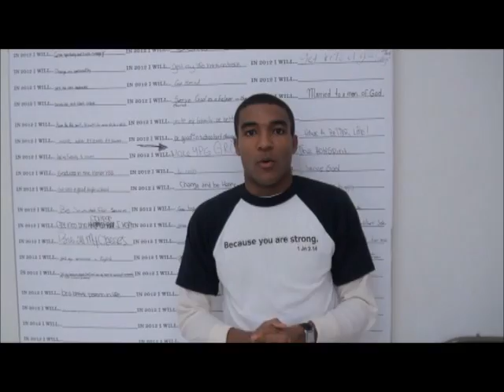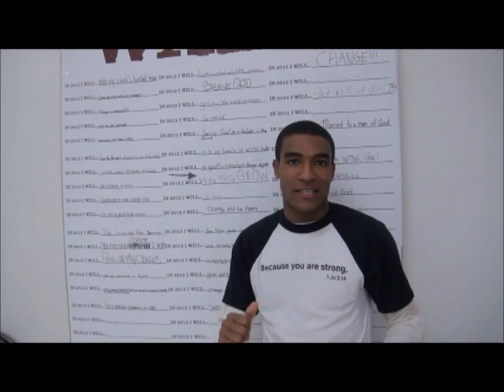YPG QUEENS 2011 Moments.wmv